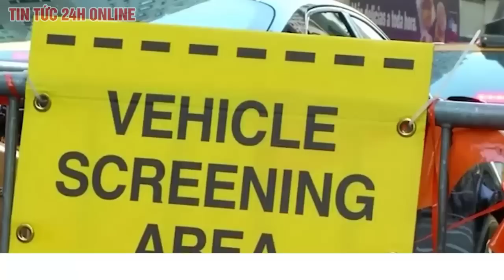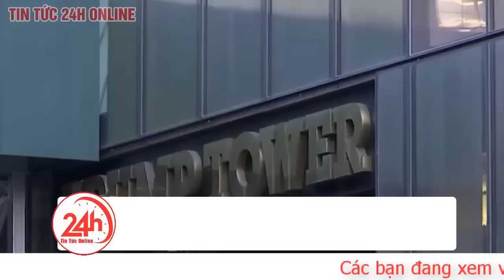New York dự định phong tỏa loạt con phố chính ở Manhattan vào ngày ông Trump ra toà 4/4 tới | TV24h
Một số con phố xung quanh tòa án Manhattan, bao gồm phố Center và phố Baxter, dự kiến bị cấm lưu thông, trong khi những con phố lân cận khác như phố Worth và phố Canal, cũng có thể bị chặn tạm thời, Bloomberg ngày 2/4 dẫn lời một nguồn tin.
Theo nguồn tin giấu tên, các phương tiện cũng có thể bị cấm đậu trong khu vực gần đó.
Ông Trump dự kiến ra hầu tòa vào ngày 4/4, sau khi đại bồi thẩm đoàn do công tố viên quận Manhattan Alvin Bragg triệu tập hôm 30/3 ra quyết định truy tố cựu tổng thống, liên quan đến việc ông trả phí "bịt miệng" diễn viên phim người lớn Stormy Daniels vào năm 2016.